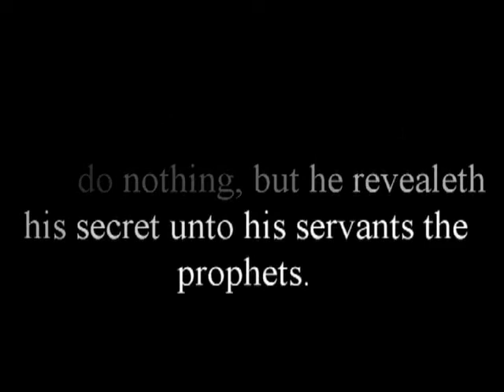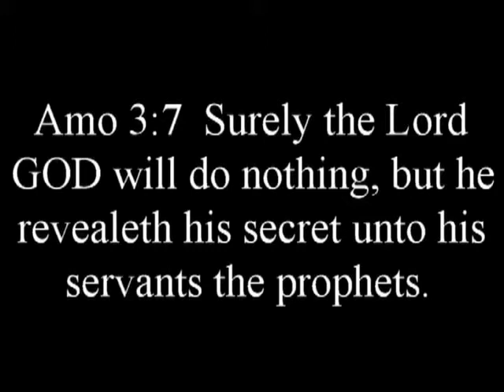Morning Manna Live- Hurricanes- Restraining Spirit of God Being Withdrawn PT. 1